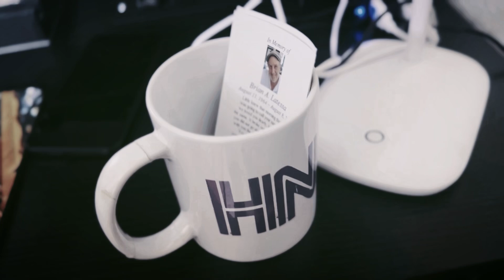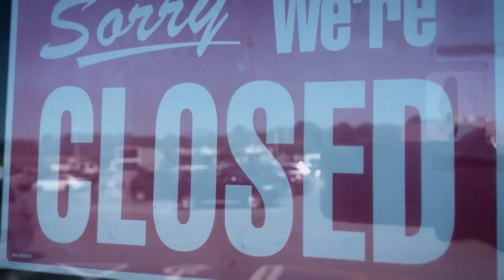THE GREAT ESCAPE 3 | LATESSA WEEK EPISODE 2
Now things are starting to heat up! in this episode Dennis and Zach are tasked with going back in time, carrying a large weight on their shoulders.

This episode sees the return of The Doctor, a long time salmonetic character who’s made many cameo appearances in past videos. Let’s see what’s in store

Hey guys Bono from U2 here just letting you know the music is 100% ours and original to this video